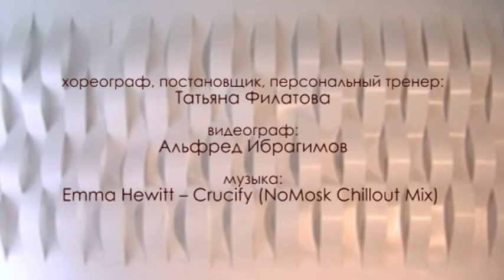Татьяна Филатова, соло.